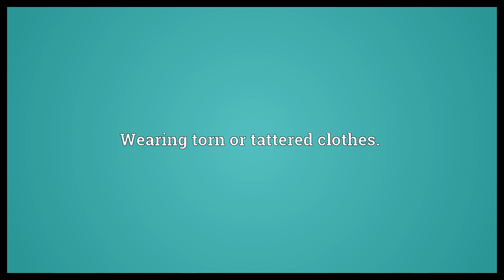Raggedy Meaning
Video shows what raggedy means. Torn, ragged or tattered.. Wearing torn or tattered clothes..  Raggedy Meaning. How to pronounce, definition audio dictionary. How to say raggedy. Powered by MaryTTS, Wiktionary